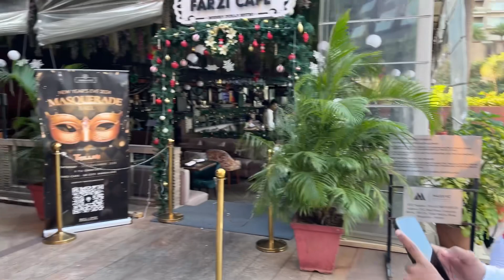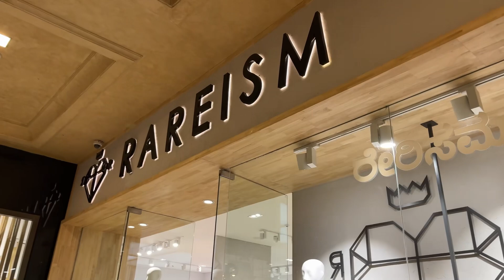ಫ್ಯಾಮಿಲಿ ಜೊತೆ ಹೊಲಿಡೇಸ್ @ ನಮ್ಮ ಬೆಂಗಳೂರು || Sinchana Mamballi